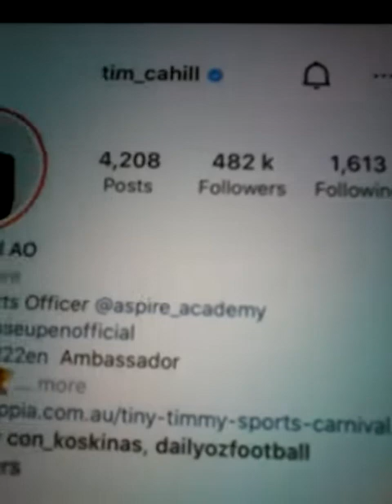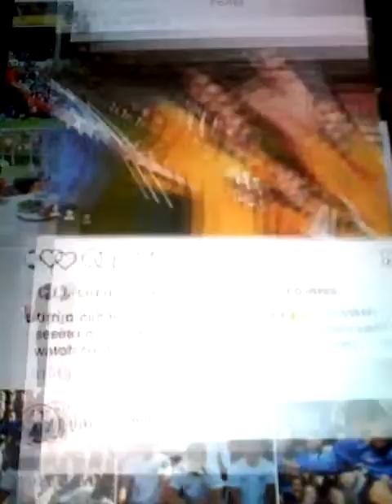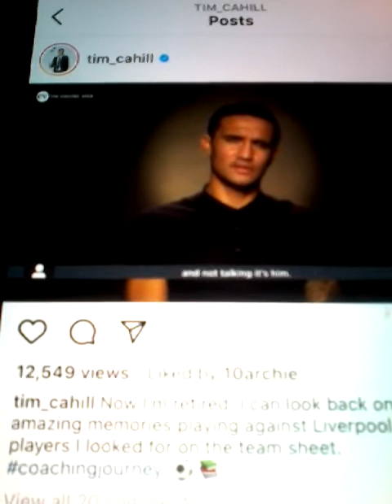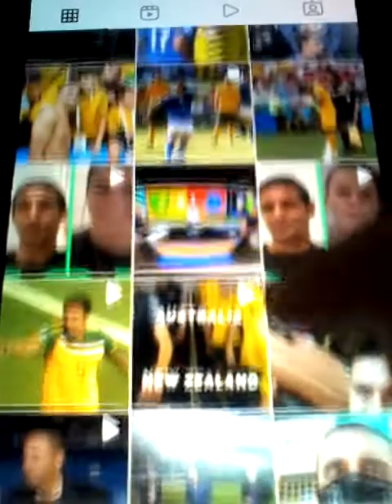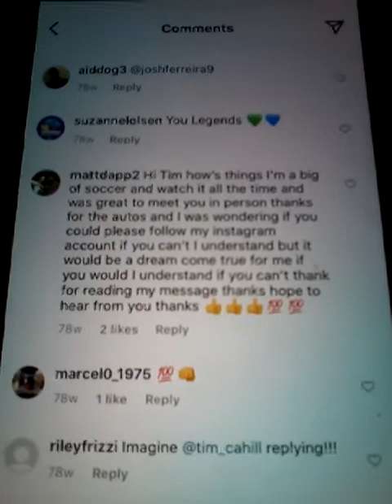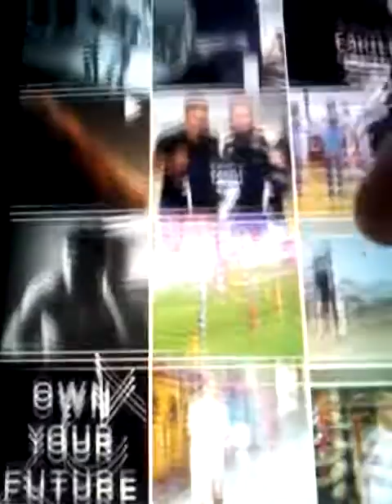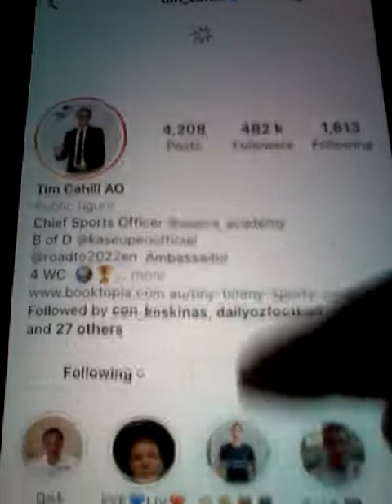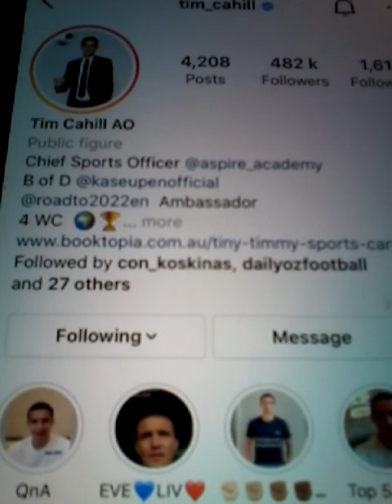2021 TIM CAHILL AUSTRALIAS SOCCEROO GREASTEST PLAYER AND LIKED MY COMMENTS ON INSTAGRAM 2021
2021 TIM CAHILL IS FROM AUSTRALIA SOCCEROOS AND IS THE GREATEST SOCCEROO PLAYER AND HE SCORES LOTS OF GOALS WITH THE HEADER AS WELL AND HAS CAPPED THE SOCCEROOS AUSTRALIAN TO SO MANY WORLDCUPS AND HE PLAYED OVERSEAS AS WELL AND HE IS AN ANBASSODOR AND CHIEF SPORTS OFFICER AS WELL FOR THE SOCCEROS WORLDCUP HE HAS 482K OF FOLLOWERS AND FOLLOWING 1613 AND HE LIKED MY COMMENT ON POST 472 NO 12 WITH 1 LIKE AND 18 COMMENTS ONLY DONE. ALSO TIM IS ON THE FRONT COVERS ON THE SONY PLAYSTATION GAMES ARE HERE ARE THE FOLLOWING GAMES WHICH HE IS IN .
1. NINTENDO SWITCH ON FIFA 18 AND YOU MUST PLAY WITH AUSTRALIA ON THE GAME TO BE TIM CAHILL .
2. FIFA 14 ON PLAYSTATION 3 GAME PLAY TIM AUSTRALIA .
3. FIFA 15 ON PLAYSTATION 3 GAME PLAY TIM AS AUSTRALIA
4. FIFA 16 ON PLAYSTATION 4 GAME PLAY TIM AS AUSTRALIA.
5. FIFA 11 ON PLAYSTATION 3 GAME PLAY TIM AS AUSTRALIA
6. FIFA 10 ON PLAYSTATION 3 GAME PLAY TIM AS AUSTRAIA
7. FIFA 12 ON PLAYSTATION 3 GAME PLAY TIM AS AUSTRALIA
8. FIFA 13 ON PLAYSTATION 3 GAME PLAY AS TIM FROM AUSTRALIA
9. FIFA 09 ON NINTENDO WII GAME PLAY INTERNATIONAL AUSTRALIA SOCCER
10. FIFA 11 AND FIFA 10 AND FIFA 12 AND FIFA 13 AND FIFA 14 ON XBOX 360
11. FIFA 10 ON NINTENDO DS AND PLAY TIM AS AUSTRALIA
12. FIFA 2014 WORLDCUP BRAZIL ON PLAYSTATION 3 PLAY AUSTRALIA AND BE TIM CAHILL
13. FIFA FOOTBALL ON PLAYSTATION VITA AND BE TIM AND PLAY AUSTRALIA
14. FIFA 08 ON PLAYSTATION PORTABLE (PSP) AND PLAY AUSTRALIA AND BE TIM CAHILL.
THANKS TIM FOR THE LIKES ON INSTAGRAM ACOUNT AND THIS IS FOR EVERYBODY WHO LIKES TIM AND LOVES THE WORLD GAME OF SOCCER WORLDWIDE AS WELL AND FOR ALL OF HIS FANS AND FANS OF HIS PLAYSTATION GAMES AS WELL !! THANKS TIM !! AND WAS GREAT MEETING YOU AS WELL AND THANKS FOR THE AUTOGRAGHS AND FOR THE SIGNED POSTER AS WELL AND TO EVERYBODY WHO IS VIEWING ALL THE BEST AND ENJOY !!